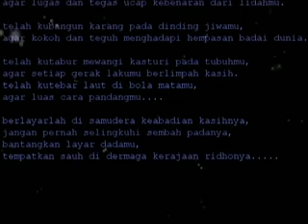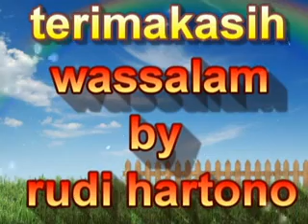lumajang pisang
makronah st.